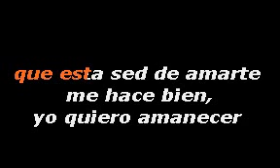REY CHECHE - QUE SERA DE TI KARAOKE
SERVICIOS DE KARAOKE , ANIMACION , PANTALLA 89PULG, MONITORES LCD 32PULG Y 27 PULG  , PROYECTORES, LUCES , MAQUINAS DE HUMO  .. CONTAMOS CON PLANTA ELECTRICA .. ALEXIS ALMONTE ..